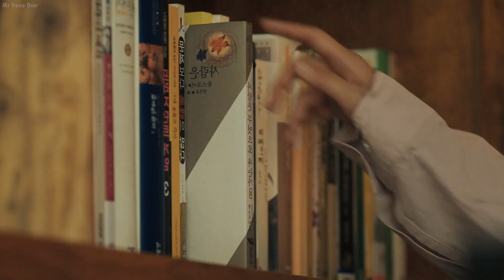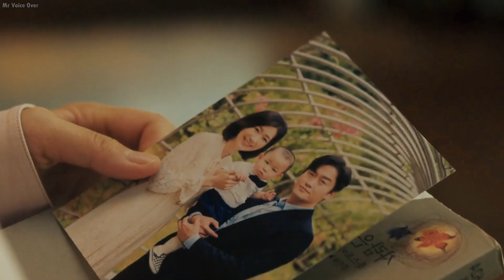Part-13 | City பொண்ணுகிட்ட Village ஹீரோ மாட்டினால் என்னாகும் ? Mr Voice Over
Credits:
Sad Emotional piano,
Ds production.